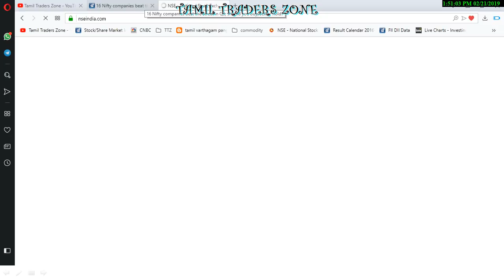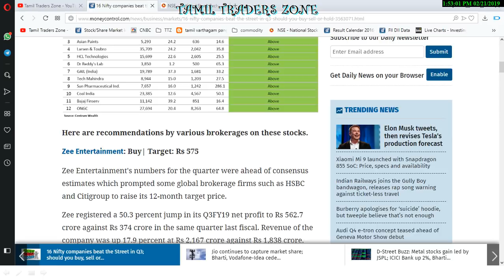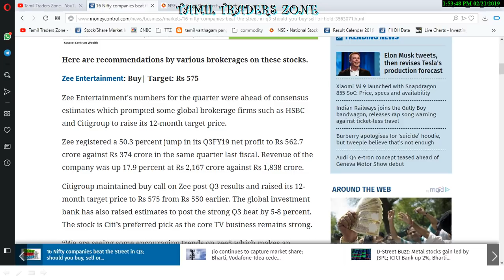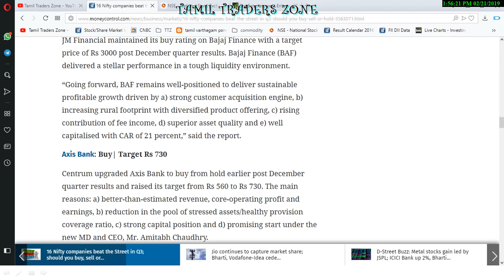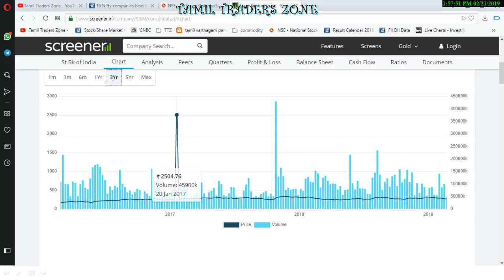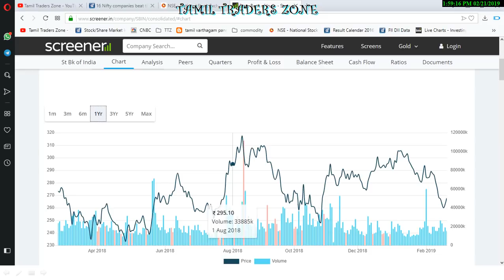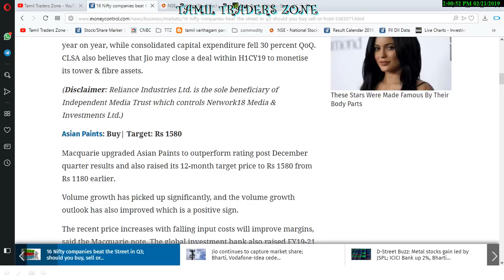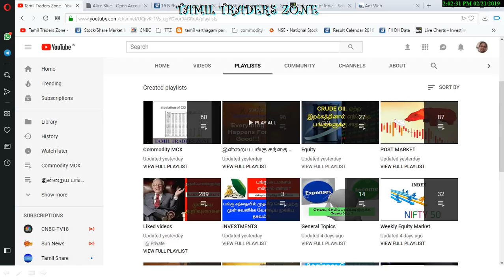மூன்றாம் காலாண்டு அறிக்கை|ZEE/RELIANCE/ASIAN PAINTS L&T/HCL/AXIS/SBI/KOTAC ...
மூன்றாம் காலாண்டு அறிக்கை|கவனிக்க வேண்டிய முக்கிய பங்குகள்|Q3 RESULTS!STOCKS ?

India Inc's December quarter results witnessed headwinds given the tight liquidity situation, currency volatility, slowdown in government spending ahead of elections and global trade issues.

Out of the 50 Nifty companies, 16 (32%) reported numbers above expectations, 15 companies' (30%) results were in-line with expectations, 10 (20%) reported mixed set of numbers and 9 companies (18%) were below estimates, Centrum Wealth Research said in a report.

The earnings growth of corporates during Q3FY19 faced headwinds given macro challenges (such as weak rupee, elevated crude oil prices and higher bond yields) and micro challenges (given the delay in order finalisation owing to upcoming elections, weak consumer sentiment and tight liquidity).

Saranya
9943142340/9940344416